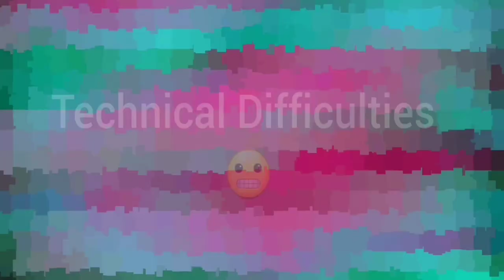He's a Goat?! Minecraft - The Hive Treasure Wars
I think I have a goat as a brother? 🐐